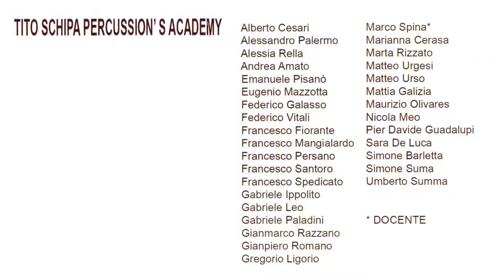I Concerti del Conservatorio - Festa Europea della Musica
Salento Percussion's Accademy
Fulvio Panico - Direttore
Giuseppe Cacciola - Special Guest

Mercoledì 21 Giugno 2017 ore 20:30
Chiostro dei Teatini
Corso Vittorio Emanuele
Lecce